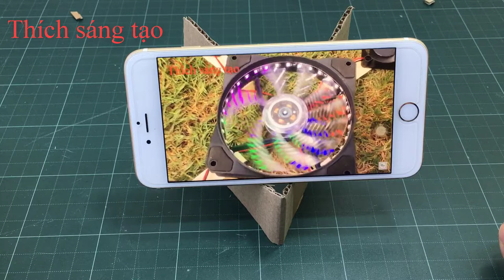3 sáng tạo từ bìa carton -Top 3 creative from carton covers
3 sáng tạo từ bìa carton
Top 3 creative from carton covers
giúp các bạn am hiểu về sửa chữa và sáng tạo cho cuộc sống tốt hơn giá trị hơn.
Mọi đóng góp của các bạn sẽ giúp kênh hoàn thiện hơn.
Helping you understand about repair and creativity for a better life more valuable.
All of your contributions will help improve the channel